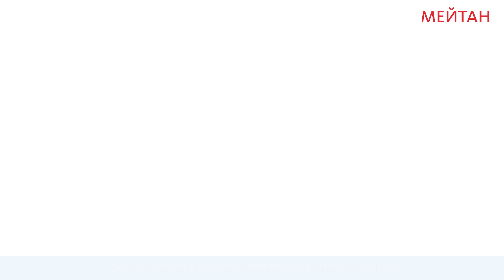Скраб бальзам для тела с экстрактом куркумы и маслом кокоса